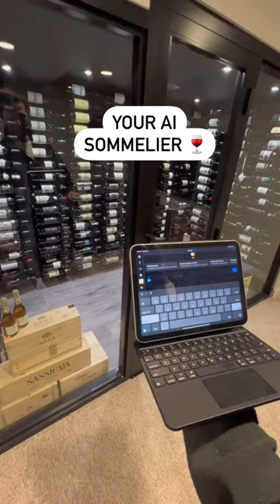AI Wine Sommelier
Make the most of your collection with our new feature, Vincent. 🤖